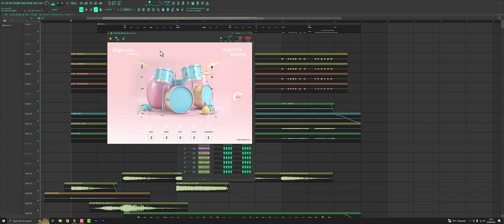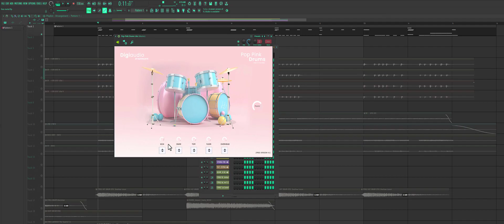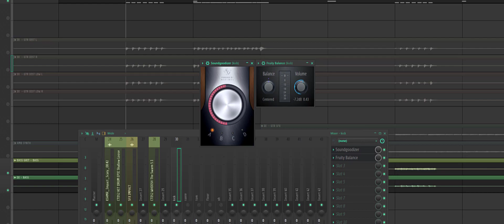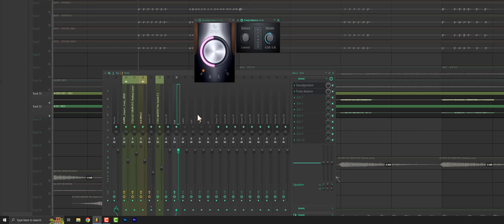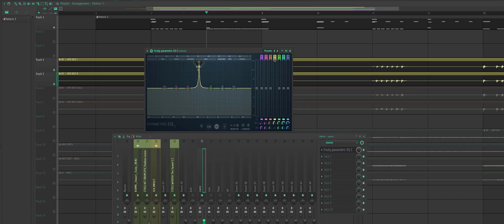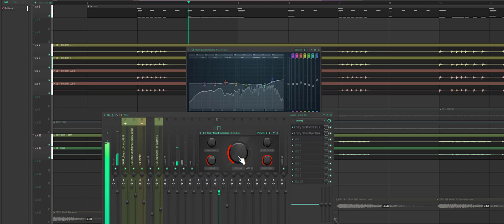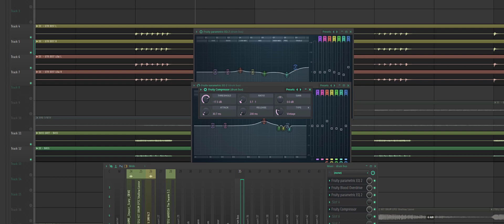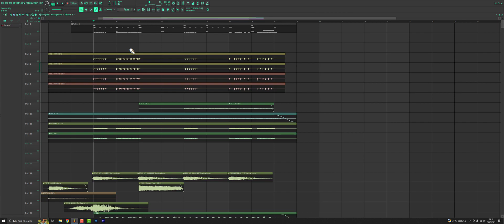VSTi drum GRATIS yang tidak perlu mixing? Pop Pink Drums